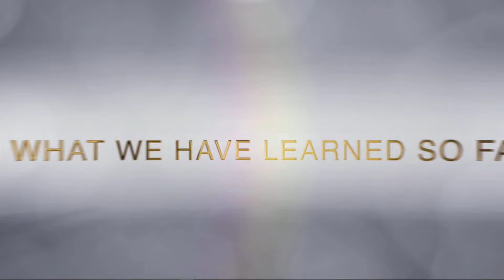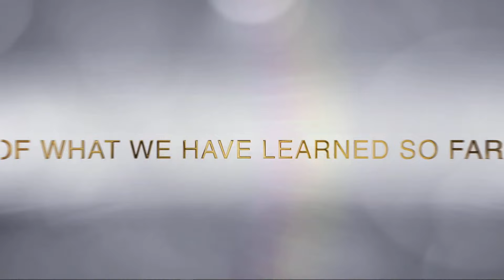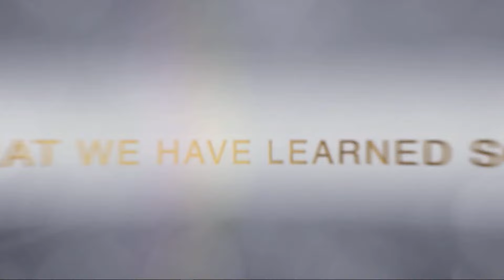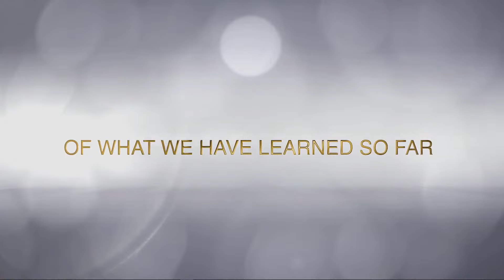Admonition: The Barzillai Gesture Part 1 | Apostle T.F Chiwenga | Sunday Service | 17 March 2024